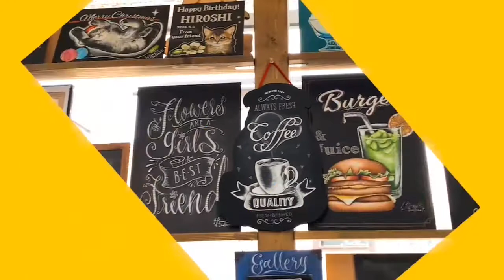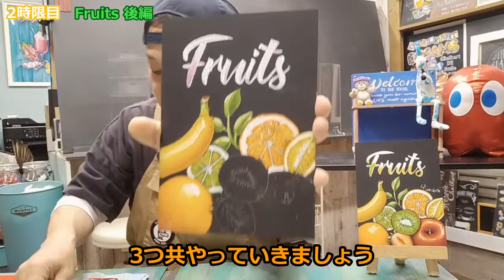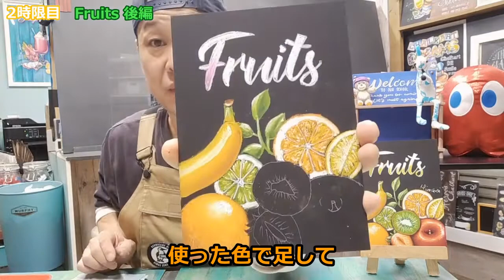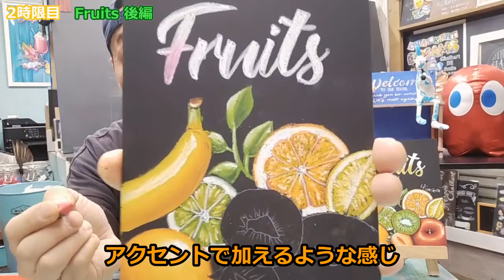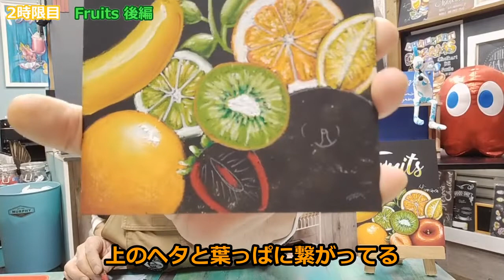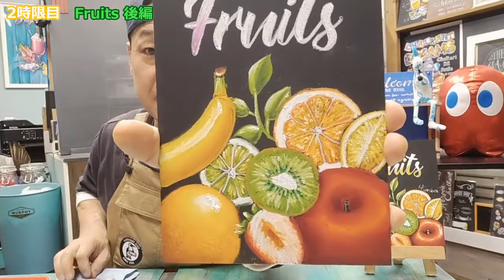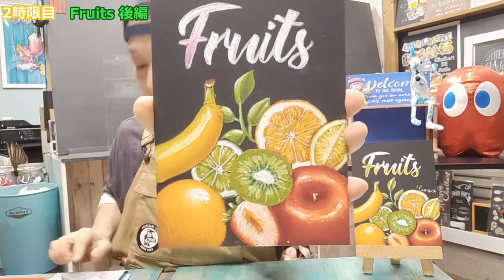チョークアートでフルーツをを描く！ それぞれの素材感の描き方を学ぶ ２年目、４月授業１時限目授業動画 リアル教室並みに習えるチョーク小学校 アート系習い事で人気急上昇中 幼児習い事でもおすすめ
このチャンネルは、チョークアートの魅力や楽しさを身近に感じてもらう事を目的としたチョークアート専門チャンネル『チョークアートTV
TV』
そのメインコンテンツがチョークアートオンライン教室『チョーク小学校』のレッスン動画です。

２年生４月２時限目授業。

前回１時限目の続き。
柑橘系、イチゴのカット面の描き方。
つややかなリンゴの描き方を学ぼう。

LET'S  TRY！

オーストラリアの看板アートから広まり日本に上陸したチョークアートを軸にし、手描きアート、 サインアートの楽しさを伝えながら、その可能性を高めていき、笑顔と夢に繋げるプロジェクトを運営する「チョーク＆サインアートプロジェクト」がコンテンツ配信を行っています。

そのメイン講師は、チョーク＆サインアートプロジェクトのプロデューサーであり、ヒローズチョークアートの代表講師でもある「ヒロ先生」が務め、ゆくゆくは月替わり企画などで特別講師を招いて、様々なスタイルや手法でチョークアートを楽しめるようにチャンネルにしていきたいと思っています。

※次月も中旬と下旬に配信します。

やってみたい！と思って頂いた方必見。
まずはお試し体験版から。
体験版の販売がスタートしました。

「チョーク小学校」 メンバー登録(無料) および、初回お試し体験セット・入学お申込ページはコチラ

チョーク＆サインアートプロジェクト公式Instagramアカウント